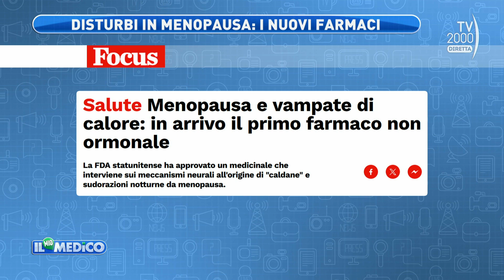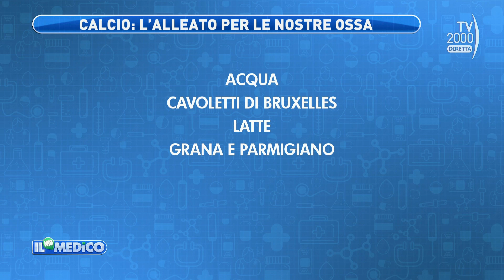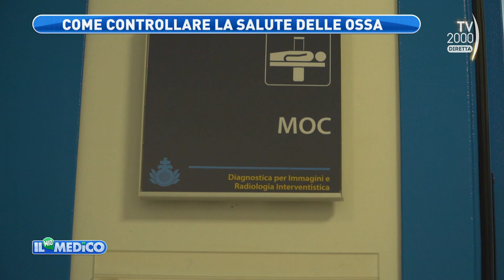Il Mio Medico (Tv2000) - Novità sulle terapie per i disturbi della menopausa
Dott. Stefano Lello, ginecologo del Dipartimento Salute Donna e Bambino della Fondazione Policlinico Gemelli di Roma, spiega tutte le novità sulle terapie per i disturbi della menopausa.